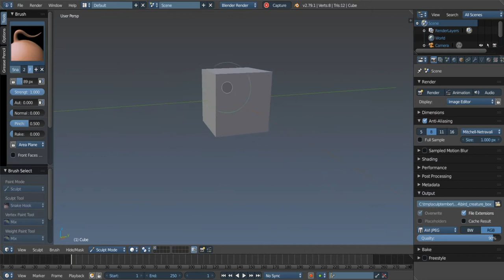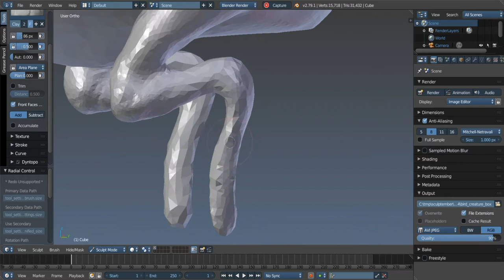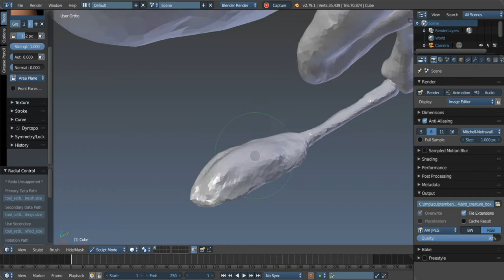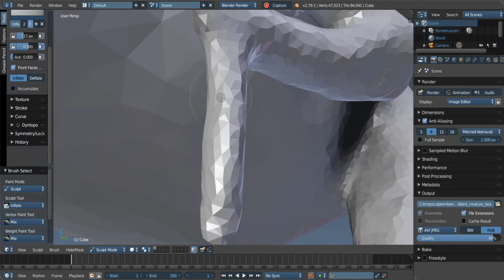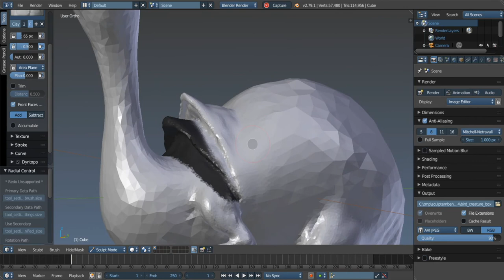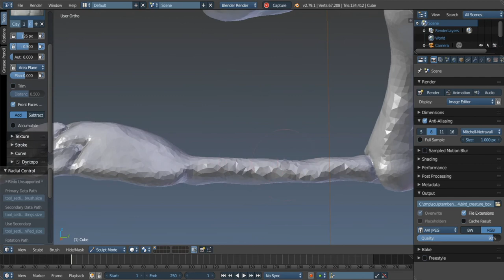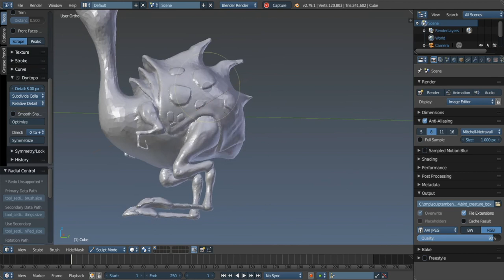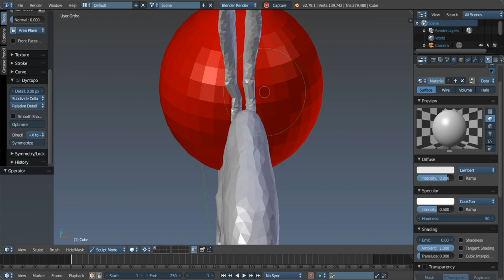Sculptember day 4: bird creature box wip